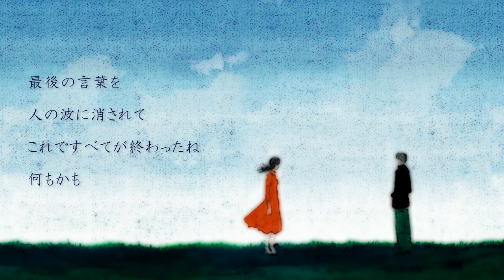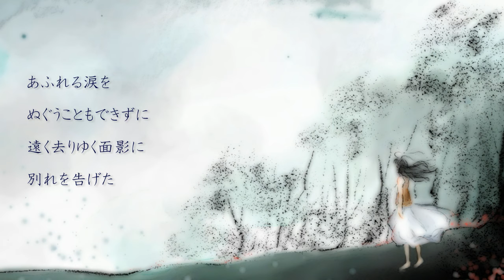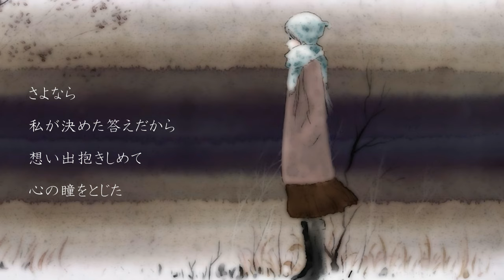岡村孝子 - Believe 【HD】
Takako Okamura - Believe
最後の言葉を人の波に消されて
これですべてが終わったね　何もかも

あふれる涙をぬぐうこともできずに
遠く去りゆく面影に別れを告げた

あなたのすべてを誰よりも知っていると思ってた
優しくなれずに最後まで傷つけ合った

さよなら
二人が見つけた言葉だけが
遠く旅立つ 生き方の行方を見てる

こぼれる陽ざしが少し強くなっても
まるで 明日が見えなくて泣きたくなる

着なれた上着をいつかぬぎすてるよう
きっと誰もが進むのね　悲しいけれど

もういちどあの日に戻れたら愛を素直に信じたい
あなたと二人でどこまでも歩いてゆくと

今ではこんなに遠く生きてるけれど
あの日のぬくもりを消せずに崩れそうよ

もう一度明日を信じたい　どんなことに出会っても
息づく時間をいつだって感じていたい

さよなら
私が決めた答えだから
想い出抱きしめて心の瞳をとじた